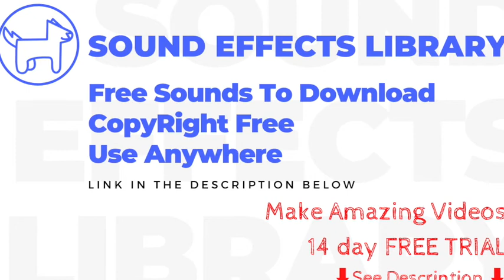School Playground Sound Effect, Children Playing, No Copyright, Sound Effects, Royalty Free Sounds